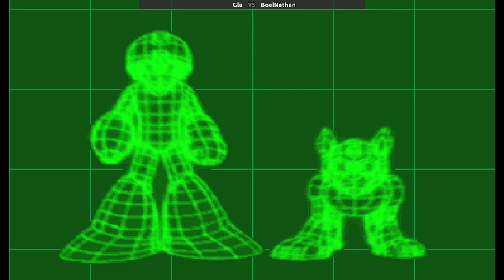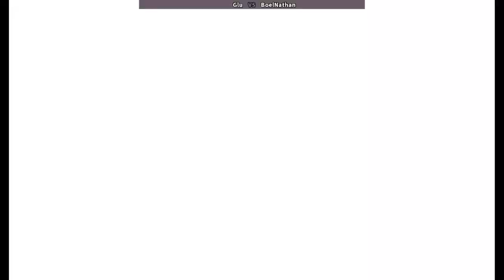Mega Man | Glu VS BoelNathan | 🇳🇱🇳🇱 Fightcade CPS1 CAPCOM Mega Man - the power battle Rockman USA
1/31/2024, 4:48:43 AM